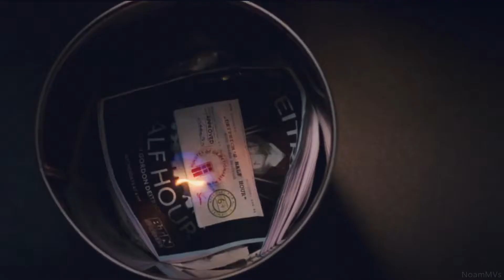The XX - Intro (V For Vendetta Edit)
Program: filmora.

Movie: V For Vendetta (2006)